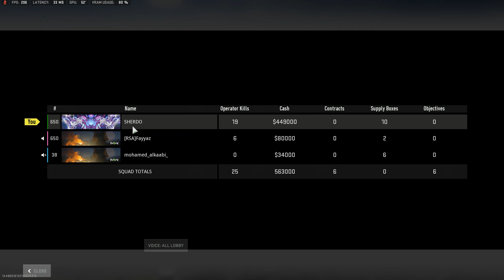Call of Duty Warzone 2.0: Plunder Gameplay Full Match (No Commentary)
How to become a pro in warzone 2
Warzone 2.0 : how to become a pro at warzone
Tips for becoming a better players in warzone: plunder
Cod warzone tips
Call of duty warzone (plunder) tips
warzone best loadout
Trying Out The New DMZ Mode
PS5
ps5
PC
pc
Plunder in Warzone 2.0
Plunder is back
Plunder in Al Mazrah

Call of Duty Warzone 2.0: Plunder Gameplay With Biggest Noob Teammate - Full Match (No Commentary)